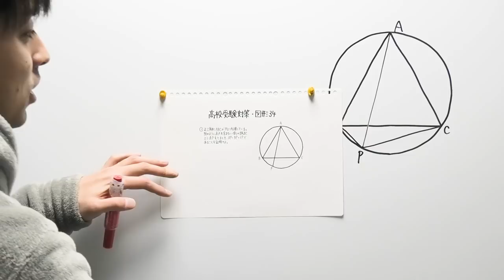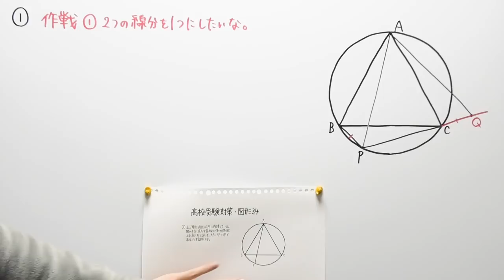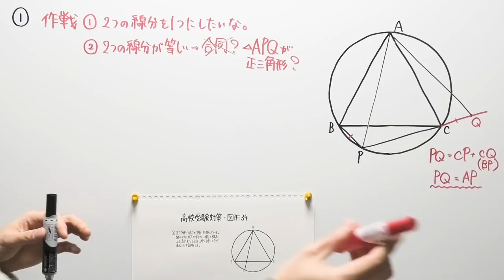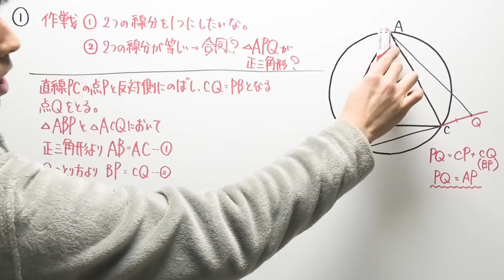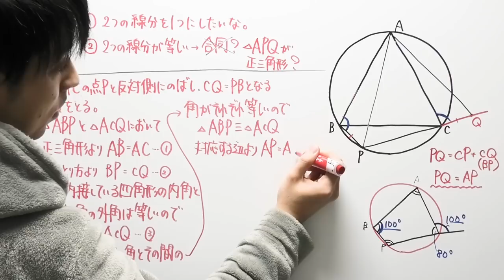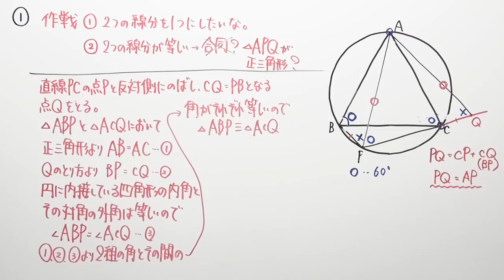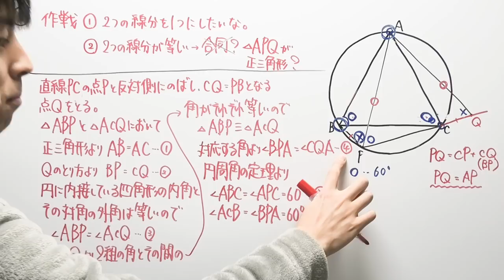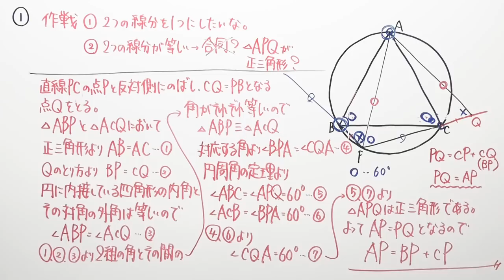【高校受験対策/数学/図形34】AP=BP+CPを証明するだけ。ただそれだけなのに。。。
‹使用音源›
「甘茶の音楽工房」